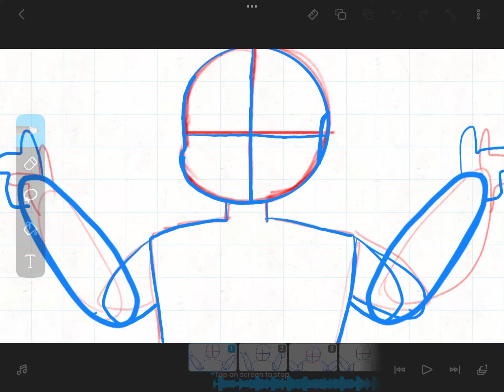A WIP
Please, my channel is dying-help meeeee… :(((